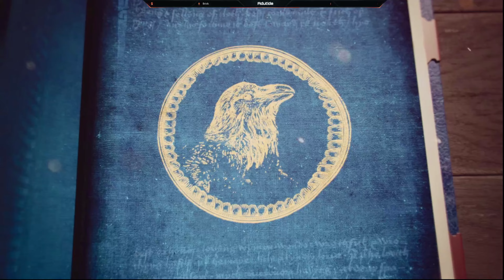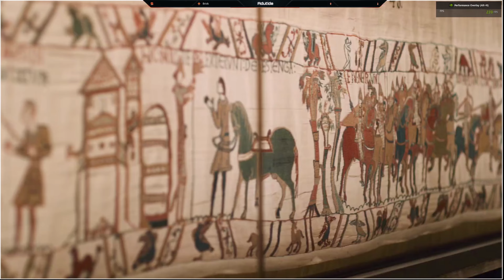Age of Empire Campaign Walkthrough Part 1 (4k resolution)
After years since the last Age of empire. Age of empire 4 is finally released. Here is a quick look at the solo campaign.